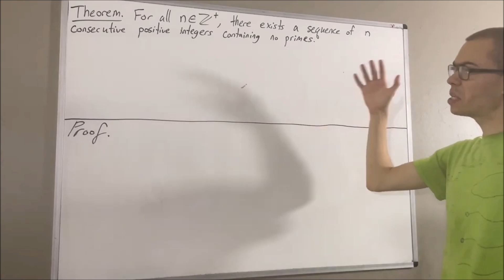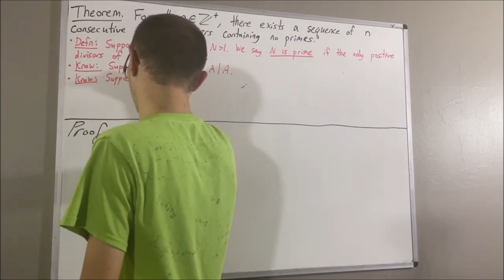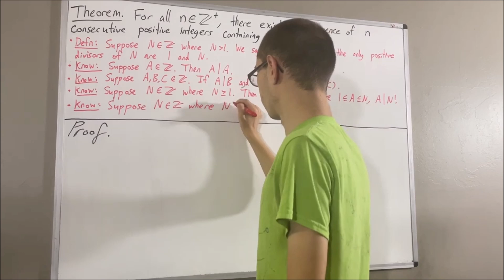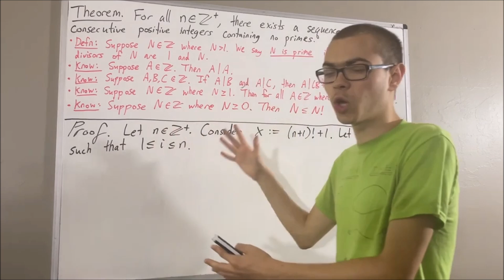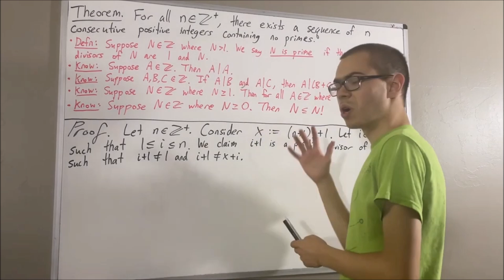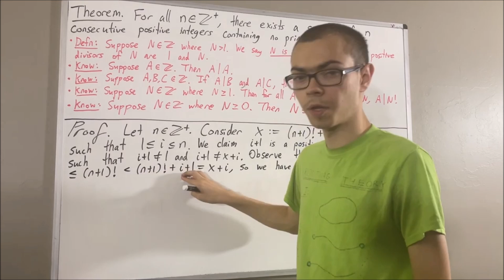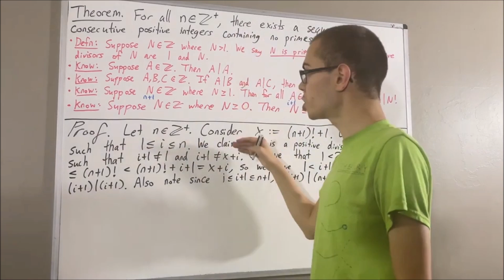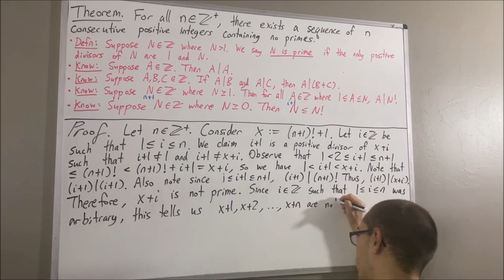Prove that there are n consecutive positive integers that aren't prime (ILIEKMATHPHYSICS)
This video is part of the “Number Theory” playlist of my channel